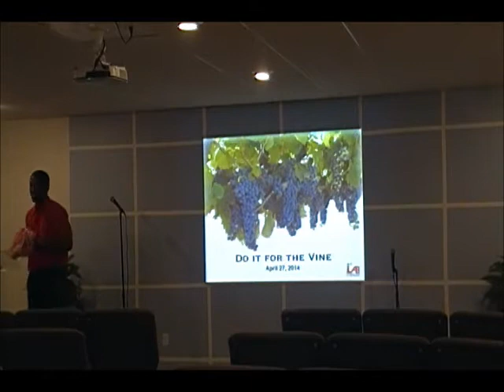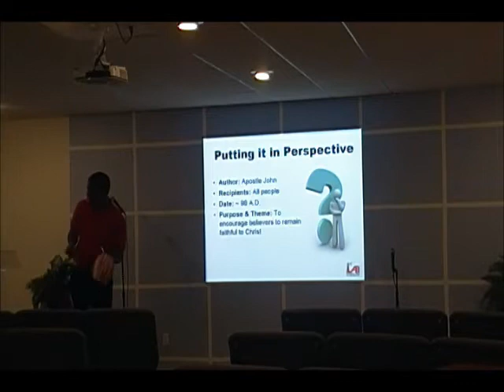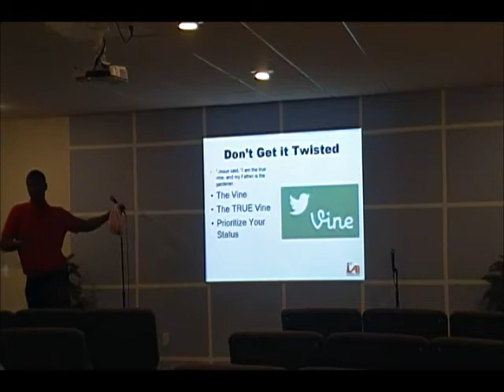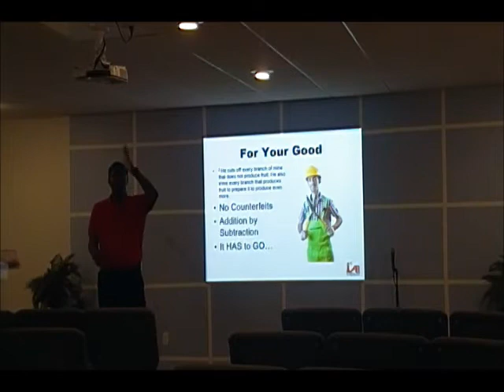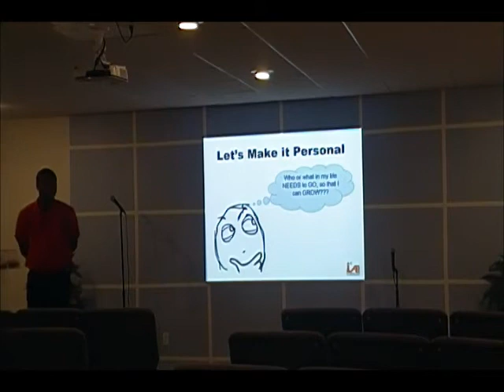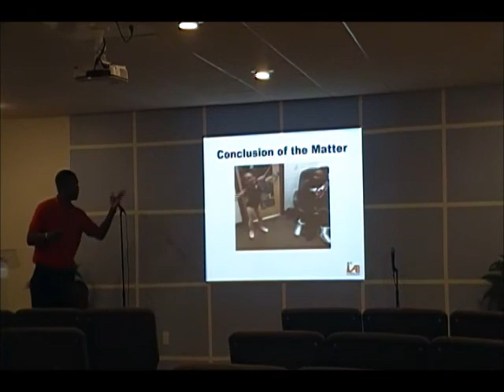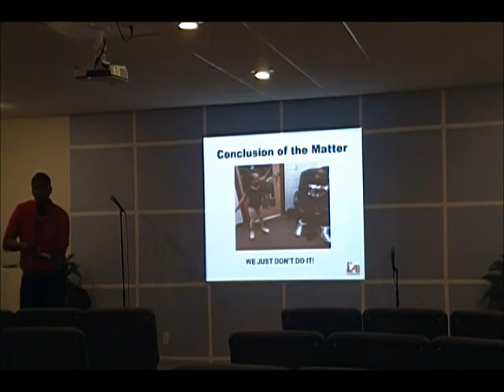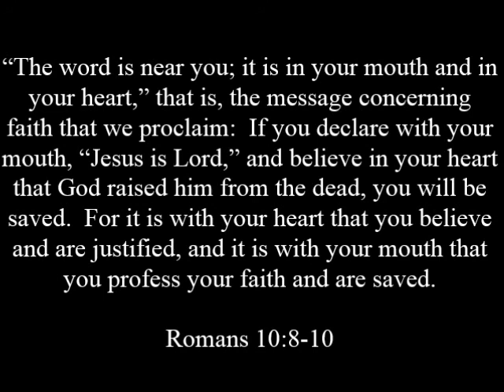Do it for the Vine...The Sermon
Instead of trying to please the world and "doing it for the Vine," we should focus on pleasing God and doing it for the TRUE Vine!  It's time to stop telling God, "I ain't gon' do it."  "See the light.  Be the light."